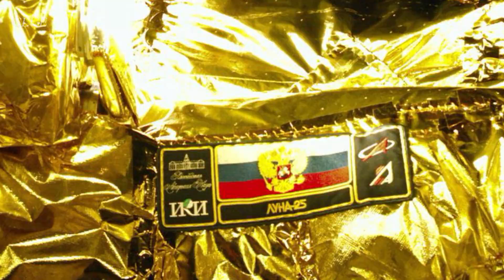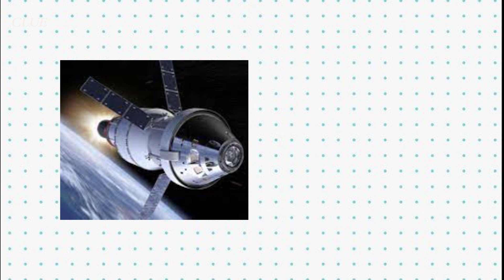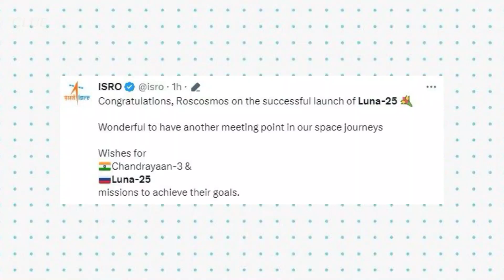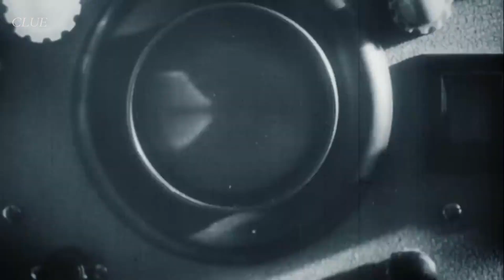Everything To Know About Russia's Luna-25 Mission | New Space Race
Became my Patron for exclusive content

In this video, we delve into the intriguing story of Russia's Luna 25 mission, a part of the Russian lunar exploration program by Roscosmos. Unfortunately, this mission took an unexpected turn, resulting in Luna 25's crash on the Moon's surface. We'll explore the details of what happened, why Luna 25 failed, and the impact of this Russian lunar mission gone awry.

0:00 Intro
0:18 Making of Luna 25
2:55 Mission Objectives
3:30 Luna 25 Launch
4:52 Luna 25 Crash
6:18 Soviet Space Program
7:10 New Space Race
8:25 Russia's Future Plans
9:00 Conclusion